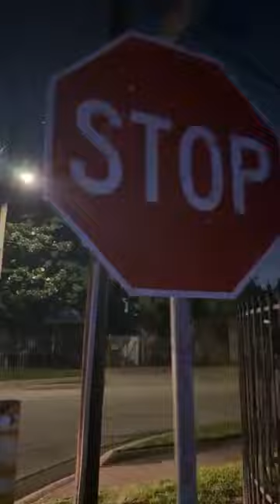Grizzy's Hood News was live.